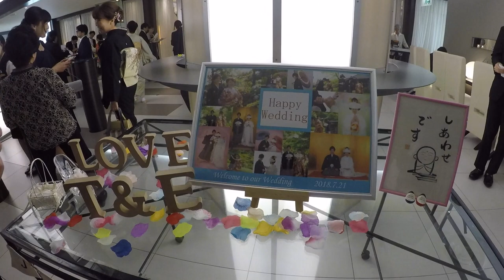Takahito & Eri Happy Wedding